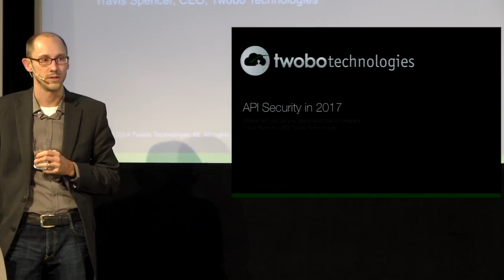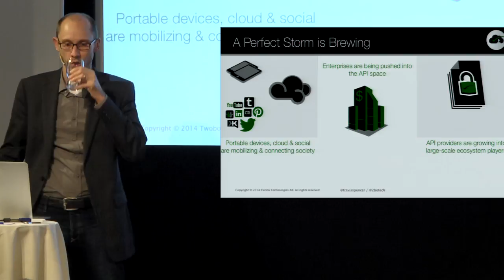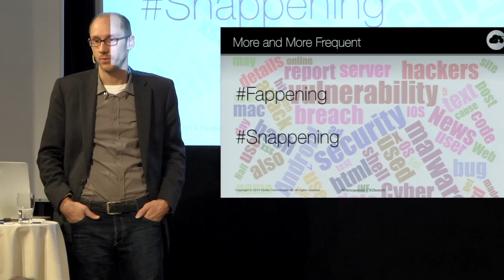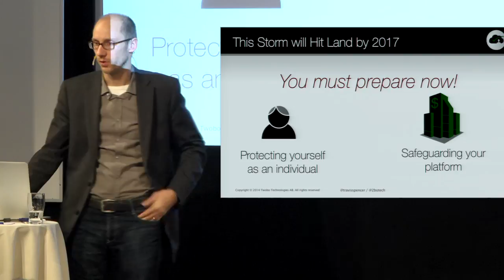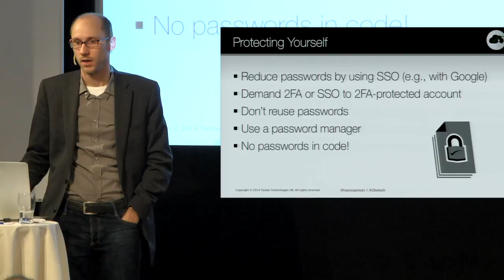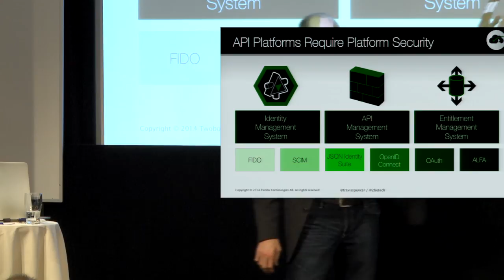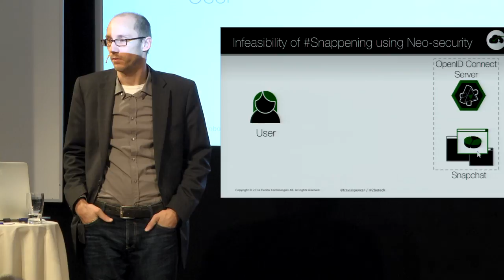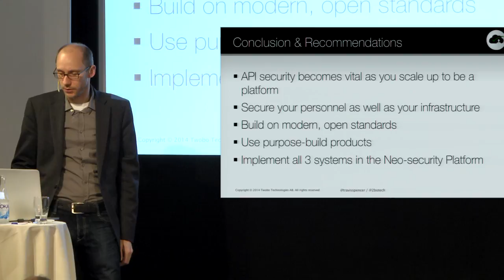API Security in 2017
Travis Spencer - Curity (Previously at Twobo Technologies) - 22/10/2014
The presentation was recorded at the 2014 Platform Summit in Stockholm, Nordic APIs second annual conference.